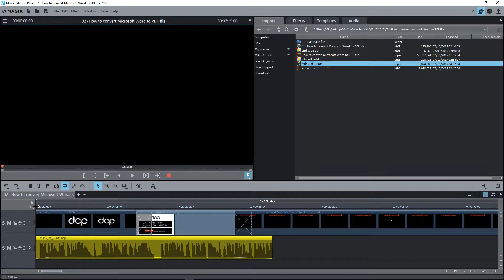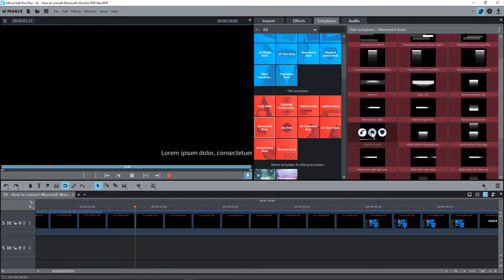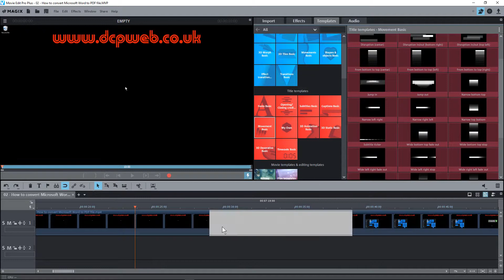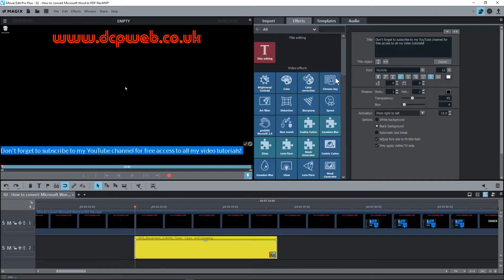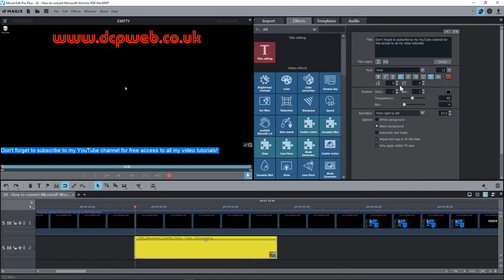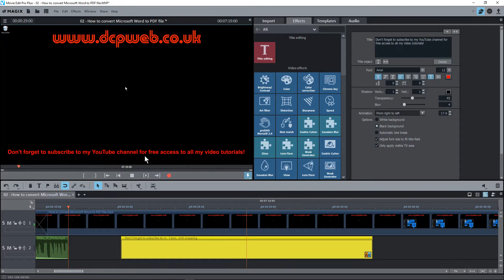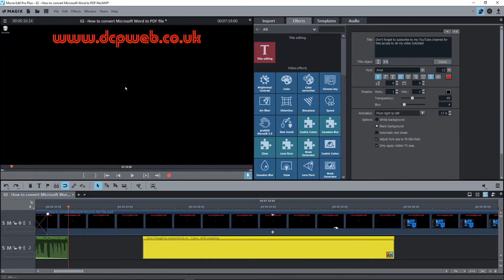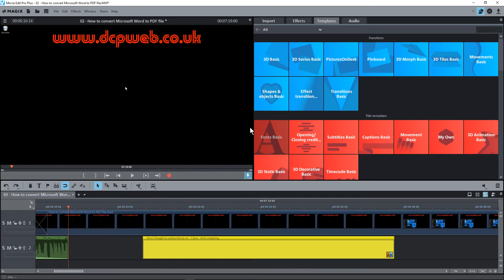Adding Title Ticker - Magix Movie Edit Pro Plus Beginners Tutorial - Part 7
In this video tutorial, I will show you how to add a title ticker to your video project.

Adding a title ticker gives you the ability to draw attention to a specific content which you want to emphasise on your final video exported project. You can use a title ticker to promote your business, another video, your social media accounts, and much more. I would suggest you keep the content short and simple so it is easy to read and understand. Remember people will be watching your video content so keeping the title ticker short will be less distracting. Try using a title ticker to promote a completion? Get more people visiting your website or business social media accounts!